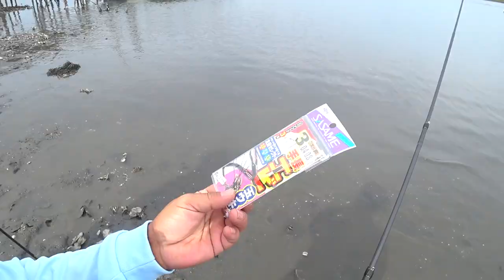最近、バス釣り坊主が続き、入れ食いのアイツを釣りに行った結果、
2020も気になる釣り道具が山盛り！NEW メタニウムの仕様に度肝を抜かれましたが、ステラSW、新しいツインパワーなども気になりますよね！バスロッドではゾディアスがカーボンモノコックグリップを搭載してリニューアルですね！デプスも10年ぶりに関東での出展との事で目が離せません！ギラギラコウゲキを筆頭に巨大なルアーを見るだけでもワクワクしますよね〜！
2020年度は引き続きデプスのコードネームバスやNZクローラーなどの激しい釣りからゲーリーヤマモトのワーム郡を駆使したライトリグの釣りなどなど関東のバス釣り場からホットな釣り動画をお届けして行く予定です。もちろん最新の気になるバスルアーもどんどん購入＆レビューしていきます

55アップしか釣れない！デプス「コードネームバス」に巨大バスが襲い掛かる衝撃映像